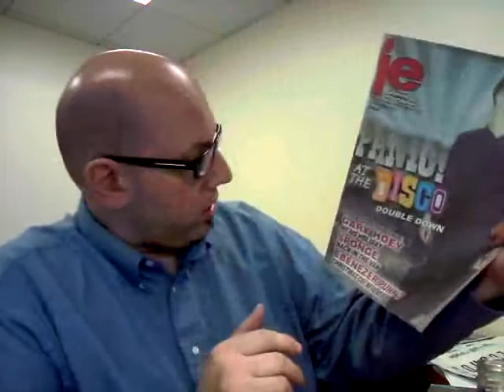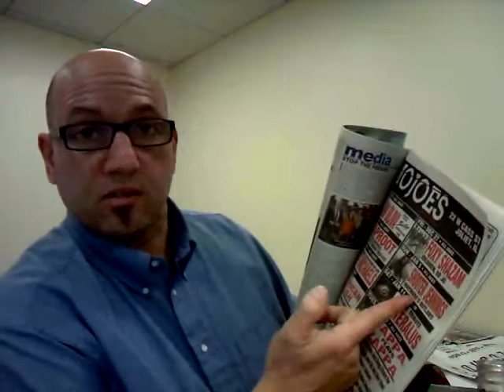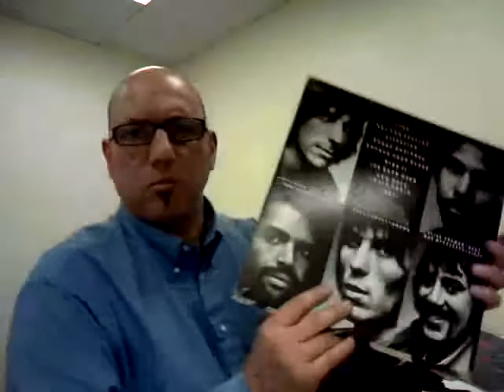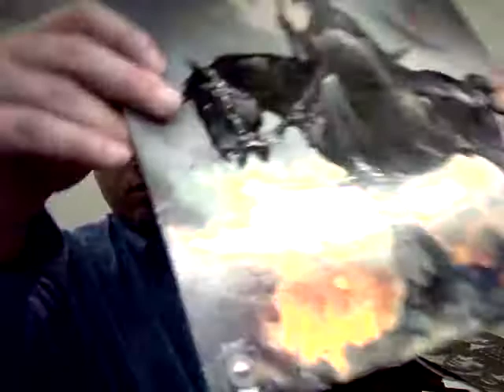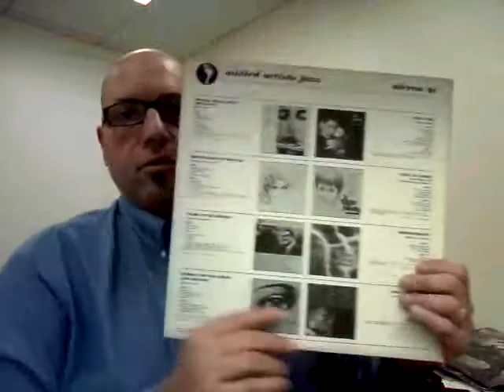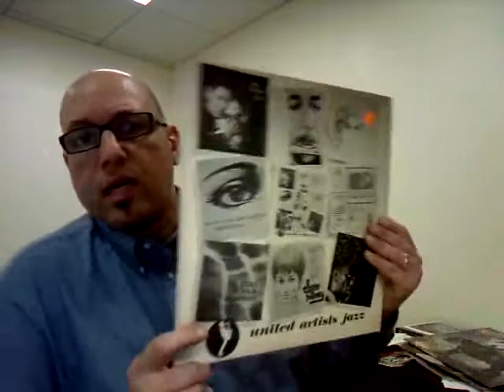# 13 V's Vinyl Lunch Break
Its been a while since I did a lunch video so here is a short one for ya :)